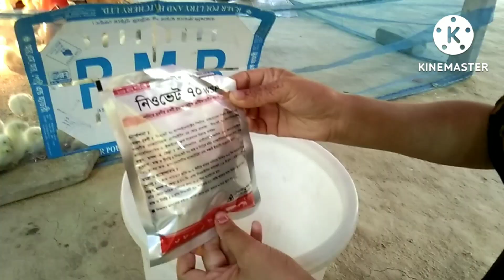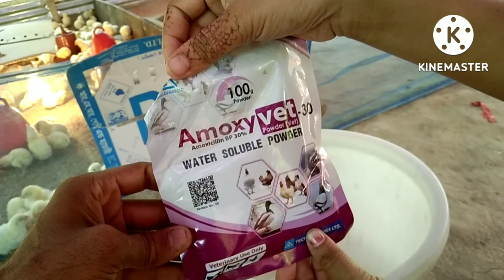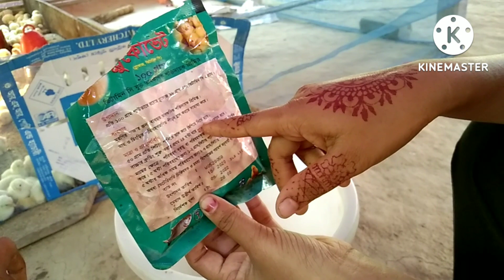একদিনের ব্রয়লার মুরগির বাচ্চার ব্রুডিং ও ঔষধ কিভাবে দিবেন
আসসালামু আলাইকুম

আমি  মারিয়া আফরিন মিমি

প্লিজ সবাই আমাকে একটু সাপোর্ট করবেন আমি যেন নতুন নতুন আরো অনেক ভিডিও বানাতে পারি আর আপনাদের সাথে সেগুলো শেয়ার

Assalamu Alaikum

 I am Maria Afrin Mimi

Village life with Mimi

Bangla village
village Bengali vlog
village Bangla
Maria afrin mimi
vlog vedio
youtube bangla vlog